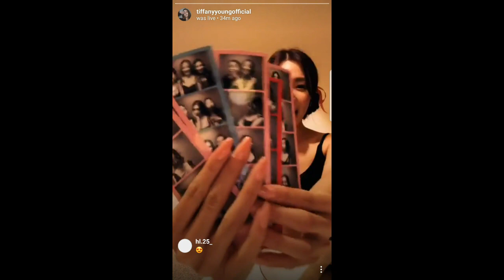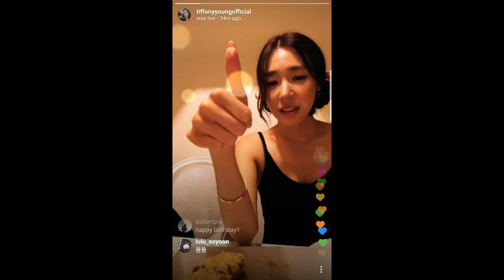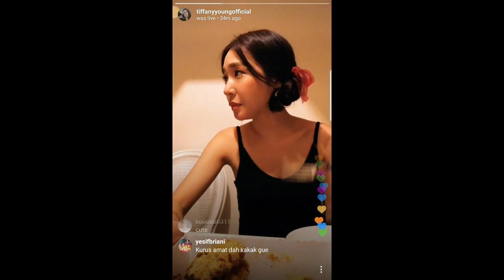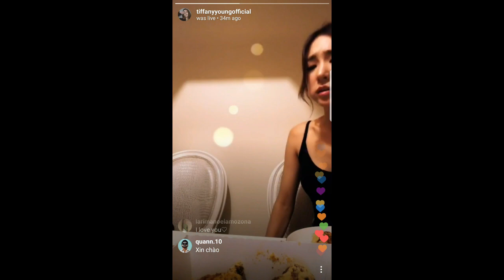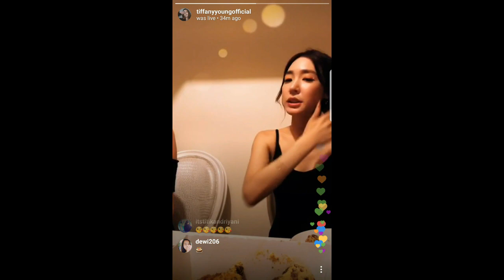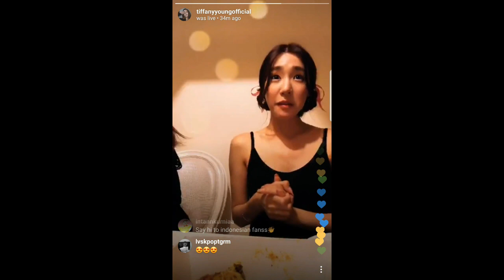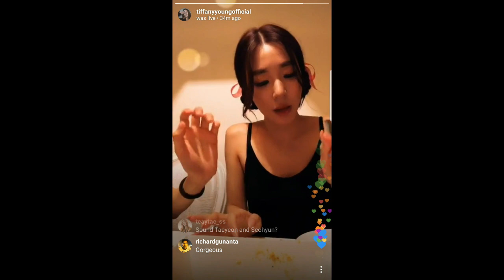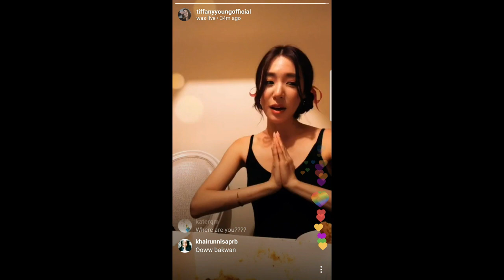Tiffany 티파니 Instagram Live w/comments 180802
Tiffany live streaming from Korea on 180802 KST